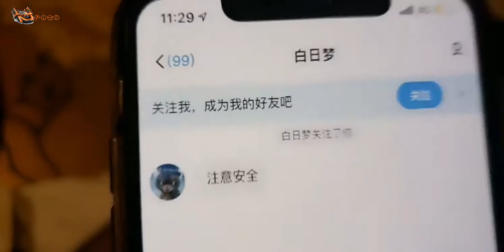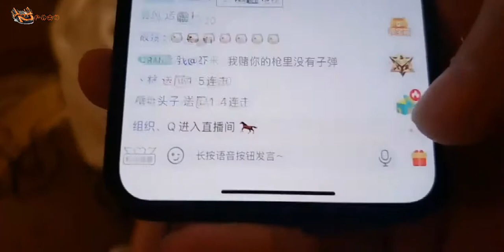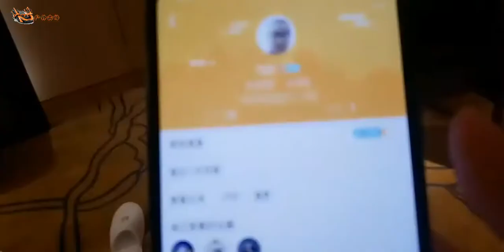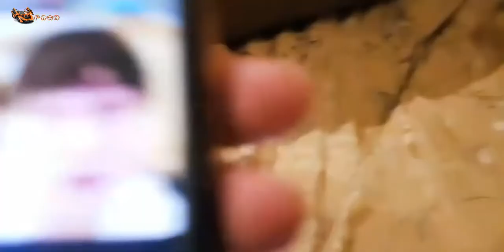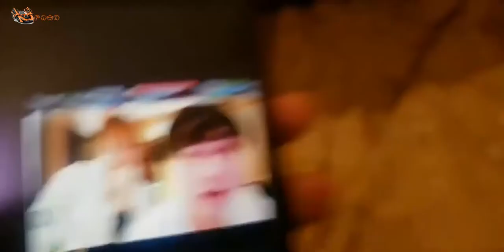小小酷哥：小酷为了663想尽一切办法把卉卉送回去不然得跪榴莲了